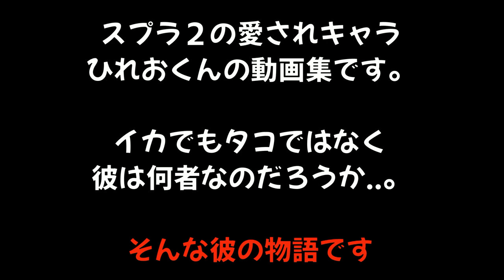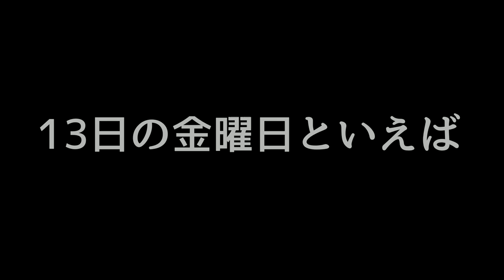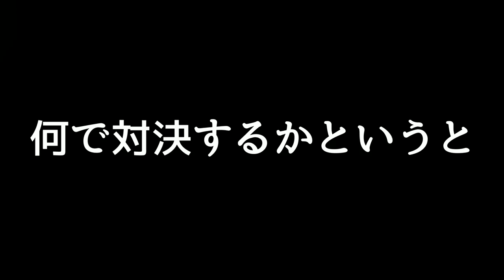【ひれお物語】アニメみたいにストーリーになってるひれおくんの物語が破天荒で面白いぞ！【スプラトゥーン２】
おすすめ👇
ひれおくんが 『夜に駆ける』 歌ってしまった。

(敬称略)